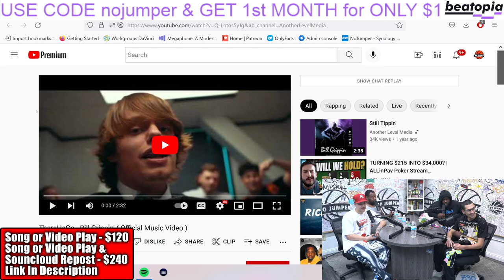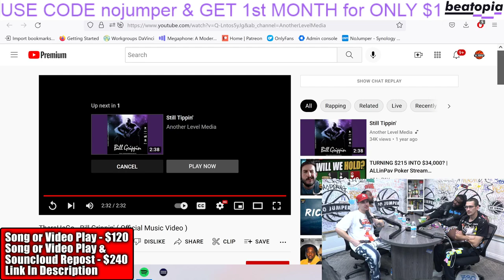NO JUMPER Reacts to Bill Grippin' "ThereHeGo" Music Video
THEREHEGO Music Video 2022

Execute Producer:
Keith Martinez

Listen to the Official Bill Grippin' Playlist right here on Spotify @

Bill Grippin' Show bookings and features @

Another Level Music
Music ARTIST : BILL GRIPPIN